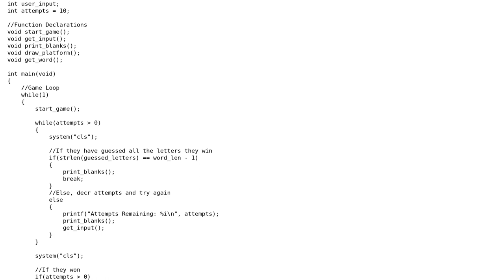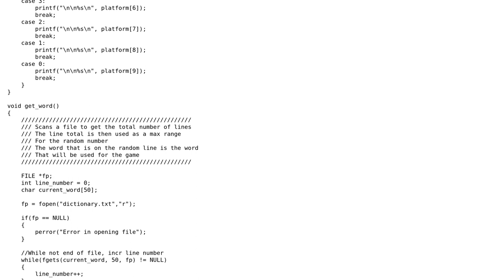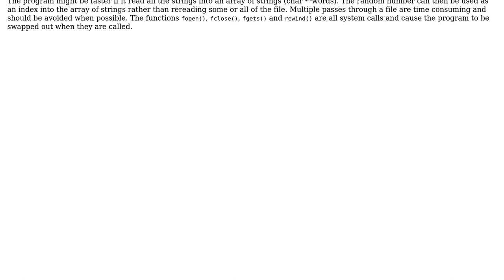Code Review: Beginning C, hangman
With thanks & praise to God, and with thanks to the many people who have made this project possible! | Content (except music & images) licensed under CC BY-SA | Music | Images & others | With thanks to user RobotMan user pacmaninbw user 200_success and the Stack Exchange Network Trademarks are property of their respective owners. You are responsible for your own actions.